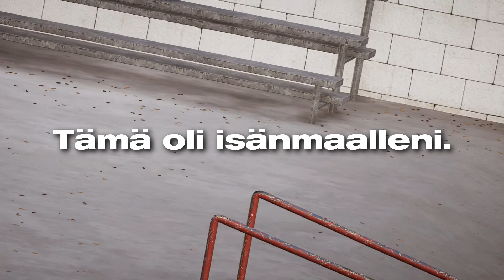Olavi (H TIO's 8th Skater XL-solo)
Doppelgänger Produktion.